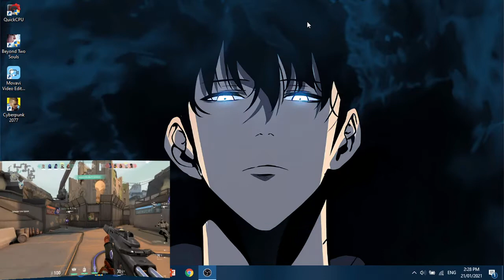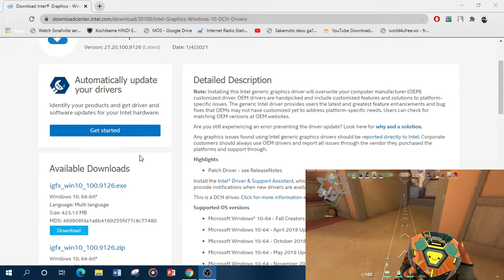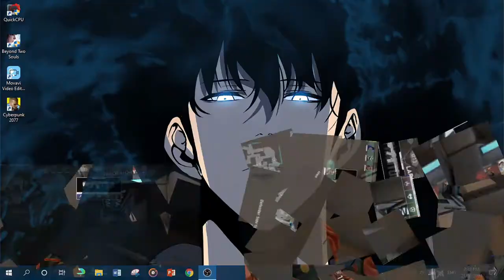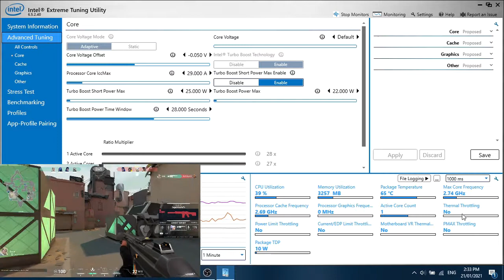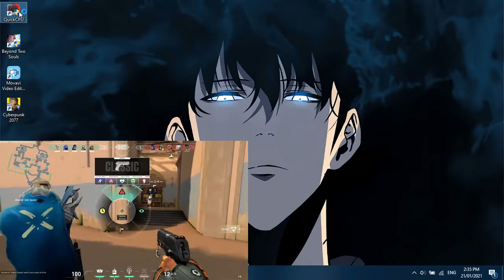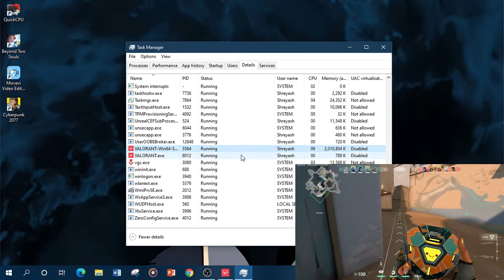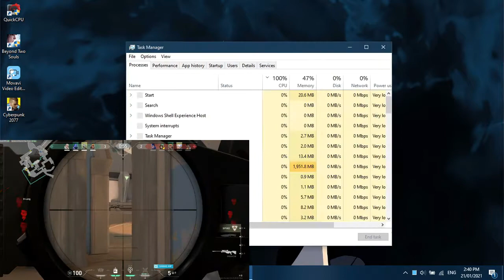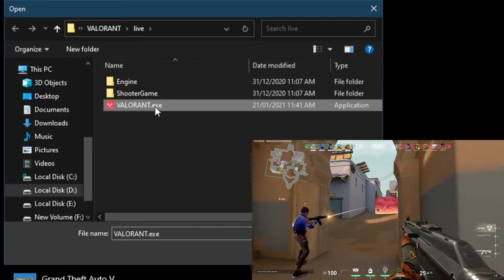ULTIMATE FPS BOOST Guide for Low End PC/Laptop | VALORANT | Intel HD Graphics | Full Tested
Check Pin Comment for any more update.

Download Intel HD Driver From intel For intel 6th-11th gen cpu

Cooling Pad/Fan for Notebook/Laptop

Click here to compare your CPU With My CPU (Which is on left hand side) to Check if you can get more FPS than My CPU

The  items i am using and is tested .
Cheapest 4 GB SO-dim ddr4 2666Mz RAM
Cheapest 8 GB SO-dim ddr4 2400Mz RAM
Toshiba 500gb 7200rpm 2.5" Sata Hd(For laptop)
Toshiba 500gb 7200rpm 2.5" Sata Hd(For PC)
Head phone with mic (Cosmic Byte GS410)
Cooling Pad for Notebook/Laptop
Wd blue M.2 Sata 3 ssd i am using

0:00 Intro
0:35 In game Settings
1:26 Driver Update By Auto update and from Intel Web
3:11 Using Intel Xtreme Utility For Undervolting and To remove power limit throttling
5:21 QUICK CPU
6:00 Using Bitsum Parkcontrol
6:22Valorant in Task Manager
7:07 Disable Windows Defender
7:47 Windows Game Settings
8:52 Thank You For Watching

Ram :- 12GB 2133Hz
Hard Drive:- 500 Gb Toshiba @7200rpm
SSD :- 250 GB Wd blue M.2 Sata III
Headset:- Kotion Each GS410(cosmic byte)
Mouse :- Dragon War ELE-G9
Second monitor:- COMPAQ 7500